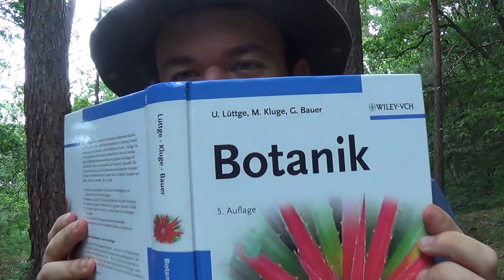Ohne Moos nix los! Wissenswertes zu Moosen (1/2)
Wissenswertes über Moose!
Ich hatte viel Spaß beim Moosinfos sammeln und beim Videodreh... Kann man vielleicht erkennen. ;-)

Kleine fachliche Richtigstellung: Moose sind durch Sporen durchaus in der Lage große Entfernungen zurückzulegen. Diese Sporen bilden sich jedoch erst nach der Befruchtung der "Zygote" durch die Moos "Spermien" und diese Spermien, die bewegen sich nicht sehr weit! Nur damit an der entsprechenden Stelle niemand sagt ich würde was falsches erzählen. Denn hier steht es ja jetzt nochmal richtig! :-)

Ähnlichkeiten zu: XY Fakten über IRGENDWAS in ca. 2000 Sekunden entstanden beim dreh rein zufällig. Ich hoffe trotzdem dass mir niemand unterstellt ich würde jetzt auch sog. "Faktenvideos" machen. ;-) Denn bei mir gibts keine: Jumpcuts, Aufzählungen, fetzige Hintergrundmusik, Idioten die im Bildhintergrund rumzappeln, sinnlose Explosionen und keine Einblendungen um welchen Fakt es sich grade handelt. Dafür gibts 8-fache Länge! Sehr viel Text! Und das ganze findet im Wald statt!
Also überhaupt kein Vergleich! ;-)

Teil 2 findet ihr hier!

Viel Spaß! :-)
LG Ben

Ps: Die einzigen Geschlechtsorgane die in meinen Videos vorkommen sind pflanzlicher oder tierischer Natur! :-)